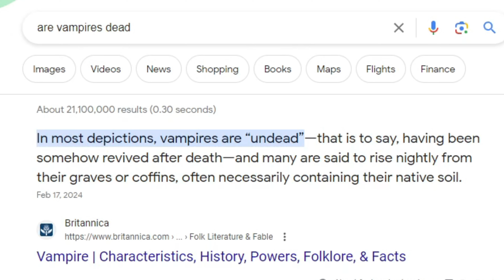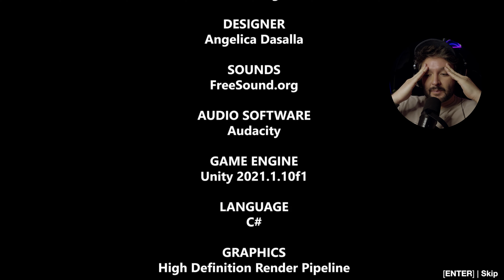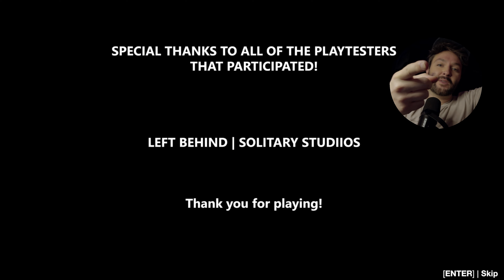THERE IS SOMETHING EVIL LIVING IN THIS GAME!! I’M TRAPPED IN H3LL!!! - FULL GAMEPLAY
Hey there!

Tonight we are playing the FULL GAME of "Left Behind". LEFT BEHIND is a horror experience that revolves around the story of a man named Lucas, who is driven by his pride and desire for fame to seek out a legendary house that has eluded everyone who has tried to find it. Will he succeed in his quest to prove to the world that he has found the impossible-to-find house, or will he meet his demise at the hands of the demons that lie in wait? Only time will tell as Lucas embarks on a treacherous journey fraught with danger and uncertainty.